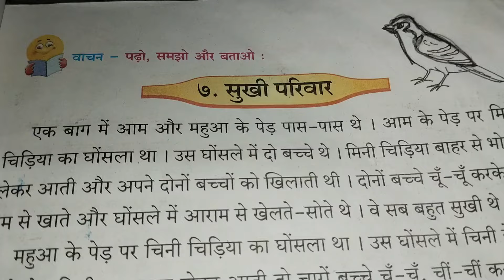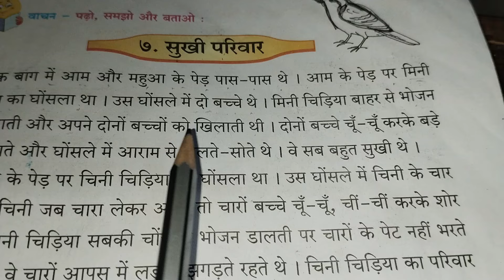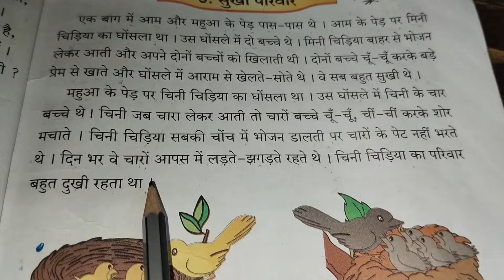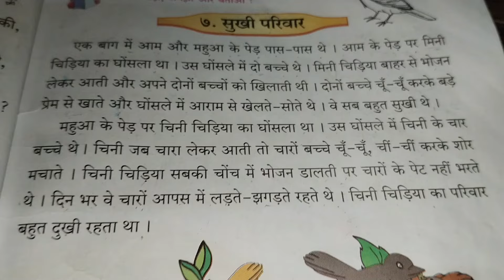7.सुखी परिवार ll Hindi medium ll STD 1st ll story ll